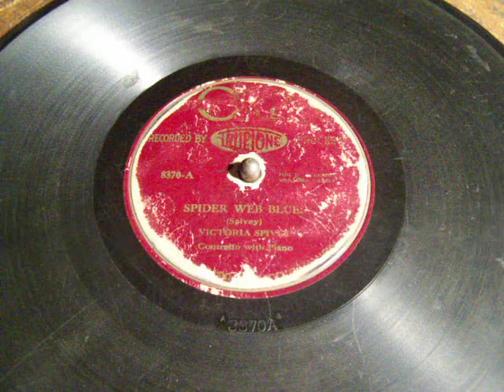Victoria Spivey Spiderweb Blues